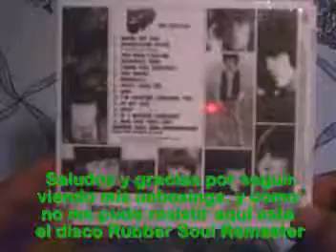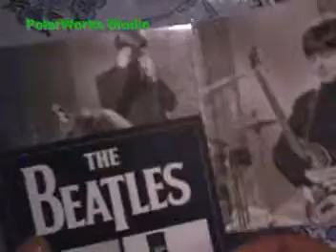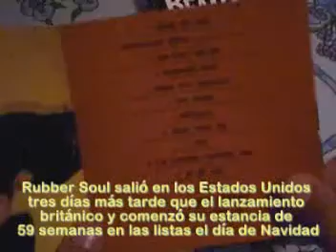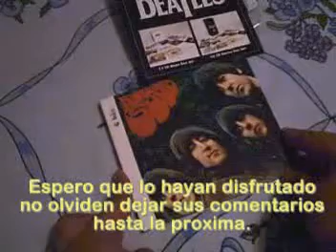The Beatles Rubber Soul Remaster 999 (Unboxing Español)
Saludoa y felices fiestas de Fin de Año 2009, y como en diciembre de hace 44 años salio este album no podia faltar en la colecion de unboxings remaster Beatle, espero que lo disfruten este es uno de mis discos preferidos de The Beatles en especial el tema In My Life, no olviden dejar sus comentarios.